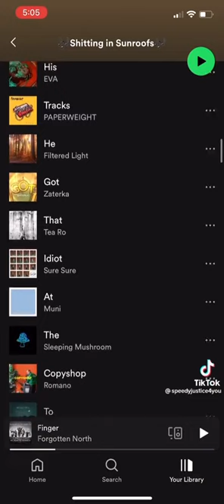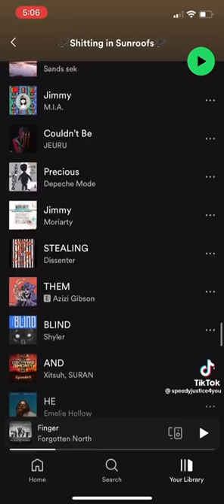Chuck Chicanery Spotify Rant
Waltuh